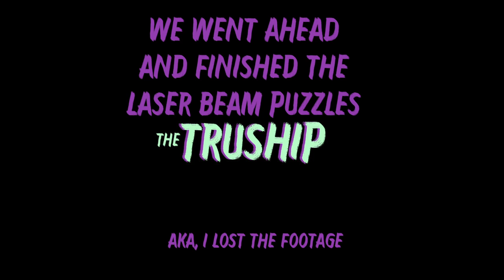Let's Play Resident Evil 5 [Co-Op] - Help - Part 26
Eli needs help, again part 26